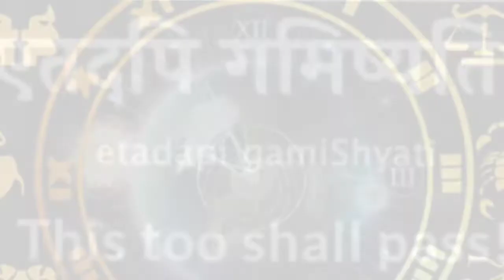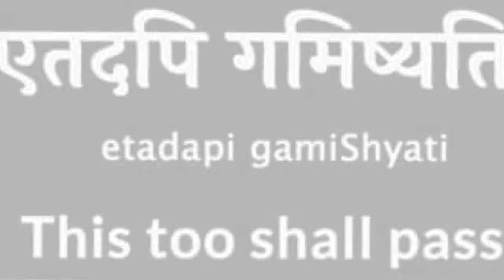शिक्षाप्रद कहानी "समय यह भी निकल जायेगा " part - 2#Moralstory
यह कहानी है एक राजा और संत की जिसमें संत राजा को 2 अंगूठियां देते हुए कहता है की जब कभी तुम्हे जीवन में ऐसा लगे की अब क्या करें तो इन अंगूठियों में लिखे संदेश को पढ़ना तो तुम्हे पता चल जायेगा की आगे क्या करना है.
 इस कहानी के मुख्य पात्र इस कहानी के मुख्य पात्र संत और रजा है .
यह कहानी सभी उम्र के लोगों के लिए उपयोगी है.
 पूरी कहानी जानने के लिए इसी वीडियो का सेकंड पार्ट जरूर देखिए .

hindi story
hindi kahani
panchatantra ki kahaniya
new kahani
hindi katha
bacchon ki story
dadi ki kahani
best story in hindi
dadi maa ki kahani
hindi mein story
hindi story for class 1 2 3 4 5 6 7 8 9
small moral stories in hindi
बच्चों की कहानियां मजेदार
बच्चों की कहानियां नई नई
बच्चों की कहानियां अच्छी अच्छी
बच्चों की कहानियां इन हिंदी
बच्चों की कहानियां हिंदी में
बच्चों की कहानियां हिंदी
बच्चों के लिए कहानियां सुनाएं
बच्चों के लिए कहानियां हिंदी में
बच्चों के लिए कहानियां सुनाइए
बच्चों के लिए कहानियां भेजिए
बच्चों के लिए कहानियां बताइए
बच्चों के लिए कहानियां दिखाएं
बच्चों के लिए कहानियां चलाइए
बच्चों के लिए कहानियां बच्चों की कहानियां

पंचतंत्र की कहानियों की रचना पंडित  विष्णु शर्मा द्वारा  मूर्ख राजपुत्रों को राजनीति के गूढ़ रहस्यों की शिक्षा देने के लिए की गई थी |

इन कहानियों के माध्यम से वे मूर्ख  राजपुत्र राजनीति मे ' निपुण' एवं परंपरागत होकर  अपने जीवन मे सफल हुए |

ये कहानियाँ 5 भागों मे बंटी हैं | जिनके  नाम हैं
1.मित्रभेद ( मित्रों की कहानियाँ)
2 मित्रालाभ (मित्रता की कहानियाँ )
3 काकोलूकियकम ( कौवे और उल्लूओं की कहानी )
4 लब्धप्रणाश कारक (  हाथ आई चीज का हाथ से निकल जाना )
5 अपरीक्षित ( किसी भी अनजान खतरे से सावधान होना)

 इन पांच भागों के कारण इसे पंचतंत्र कहा जाता है | ये कहानियाँ हमें जीवन के "उपदेश " बड़े ही  सरल और मनोरंजक तरीके से देती हैं |

 Panchatantra stories contains 5 typical type of stories they are-
 1. Mitra bhed ( stories of friend's estrangment and isolation)
 2. Mitrlaabh Or Mitrasamprapti (Friend's friendship)
3.Kaakolukieyakam ( stories of crows and owls) 4.Labdhpranash (Ran out of hand)
5.Aparikshit kaarak ( Be alart before any stranger)
Due to these five parts they are called Panchatantra stories. These stories give us life lessons or" Updesh " in a very easy and funny way.

Tenaliram ki kahaniyan hindi vedio